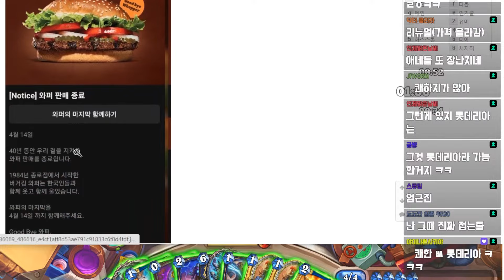너프된 자연술사가 맞냐.. 가슴이 웅장해진다! 다시 1티어로 부활!! "골가네스 자연술사"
▶골가네스 자연술사 덱코드 :
AAECAaoIBpTmBrONBo31BZegBKzRBb+eBgz5nwTN7gWopwbq5wPE0AWcngbK+AXmngatnQbL+AWFjgajnwQAAA==

▶모바일은 덱리스트 접속 후 코드를 복사하시면 됩니다.